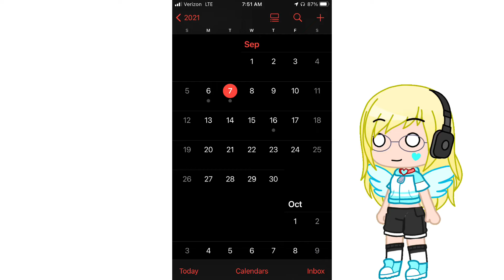when you realize you’re turning 18 Tomorrow:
send help I’m not ready to be 18 now its LITERALLY MY FINAL DAY TO BE A MINOR AAAAAAAAA-

(Also happy early birthday to my dad btw lol)

©uuuhhh-